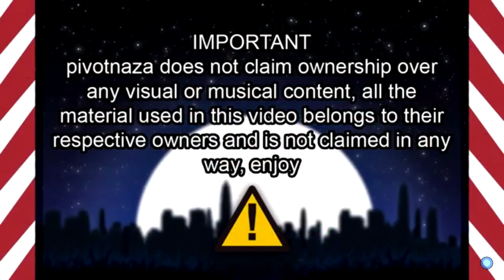Conker Bad Fur Day - The Big Big Guy (Español Latino)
►Credits :
Welcome my mortals, If you like the video be sure to share,like or subscribe, also i would really apreciate a comment down there in the message box and for you to check out my other pages right here:

if you all like the video and enjoy it, if you consider that i do good voice acting be sure to contact me for indi projects, and leave a comment, a like or whatever down there in the box below.